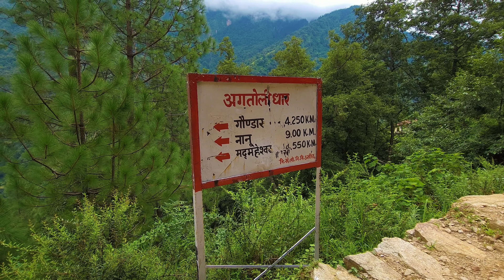मदमहेश्वर यात्रा 2022 || Madhyamaheshwar to Rudraprayag || Solo trekking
मदमहेश्वर यात्रा 2022
Madhyamaheshwar to Rudraprayag
Solo trekking
MSB MotoVlogs

Products i use: Amazon